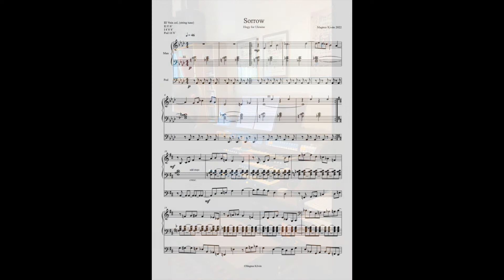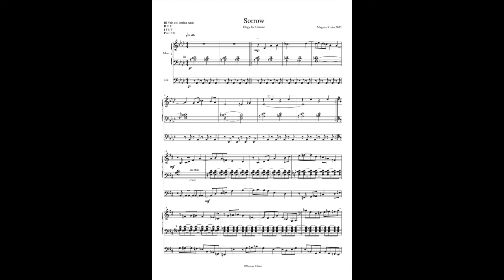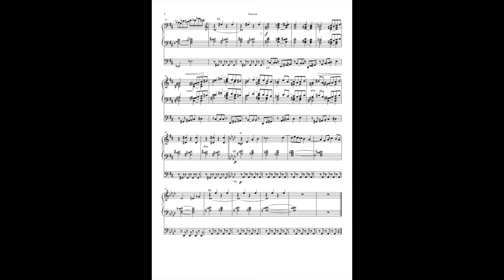Sorrow - Elegy for Ukraine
Magnus Kilvén organ.